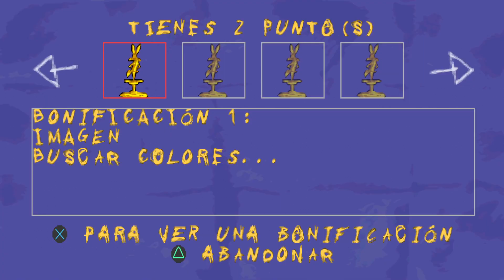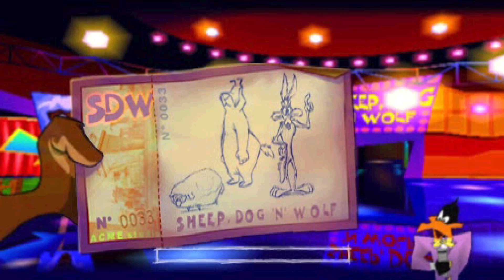Looney Tunes: Sheep Raider Capitulo 12 | Gameplay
Looney Tunes: Sheep Raider